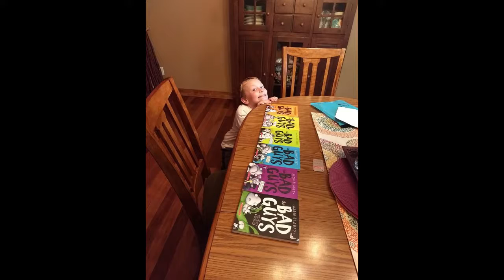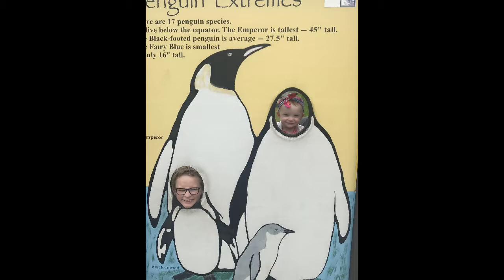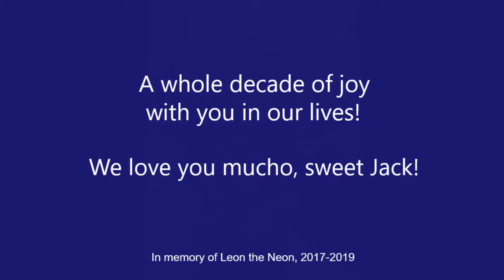Jack's 10th Year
Happy birthday, sweet Jack!  You are truly a joy in our lives and we love you more than you can even imagine!!!  You amaze us and inspire us. May every decade of your life be as marvelous as your first!